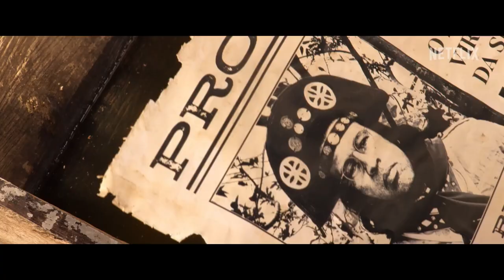Time Hustler (O Cangaceiro do Futuro) Trailer Netflix Brasil YouTube | Comedy Movie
An every day farther who is struggling to make ends meet in the big city, he resembles twentieth century's most successful bandit leader Lampião. One day he wake up in 1927 where he is mistaken for the real Lampião.

Creator
Halder Gomes
Stars
Thiago Matso, Amadeu Maia, Edmilson Filho